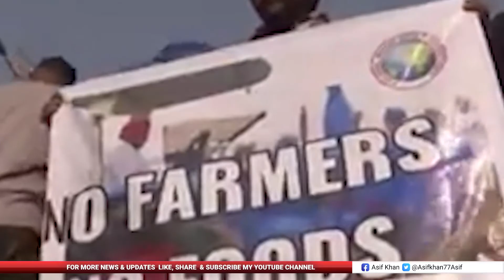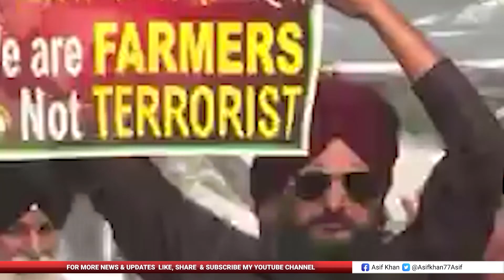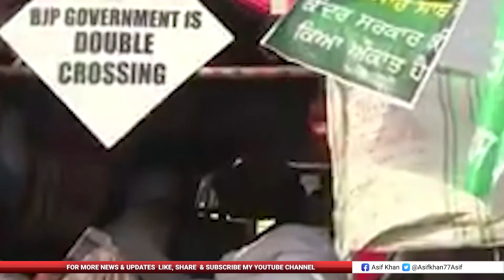Asif Khan | Indian farmers agitation against Narindera Modi & its regional implications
Indian farmers agitation  against Narindera Modi & its regional implications

SERVICE PROVIDED BY IMAGINE MEDIA NETWORK